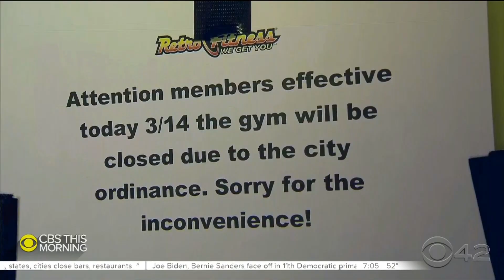CEO Mike Maron on CBS This Morning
CEO Mike Maron speaks with CBS This Morning on how Holy Name is preparing to keep our patients and staff safe against the Coronavirus.